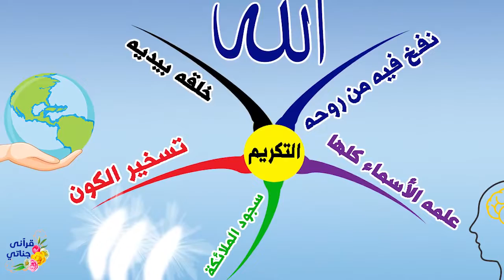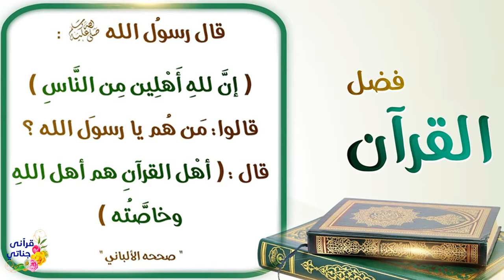كنوز السعادة والنجاح أسباب محبة الله (مصاحبة القرآن)